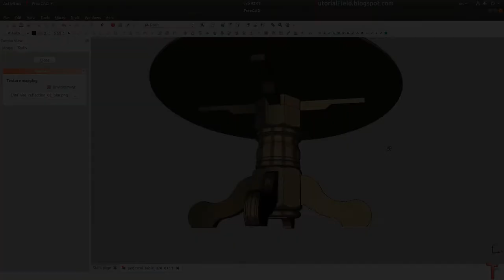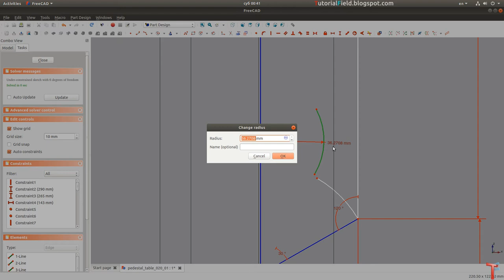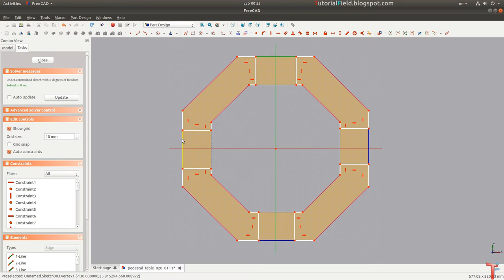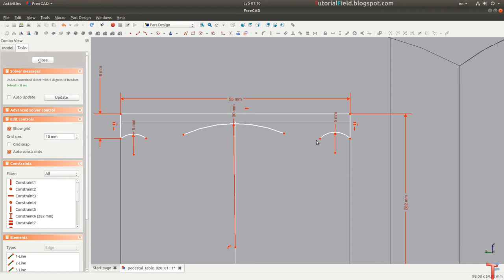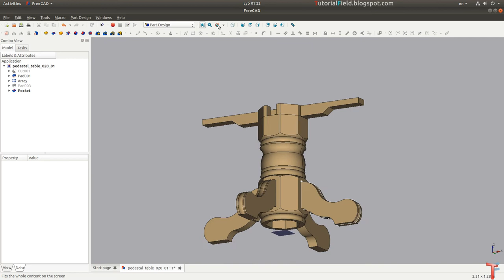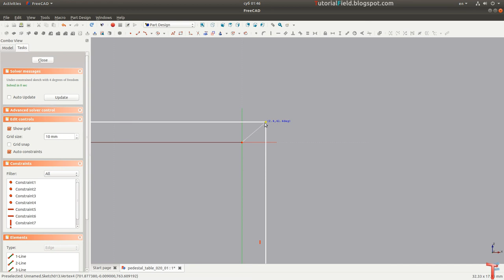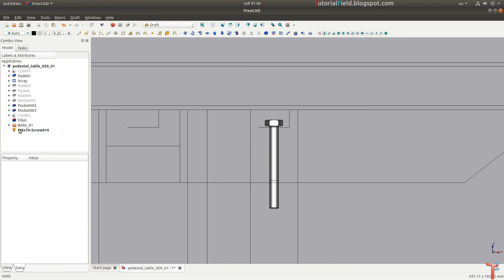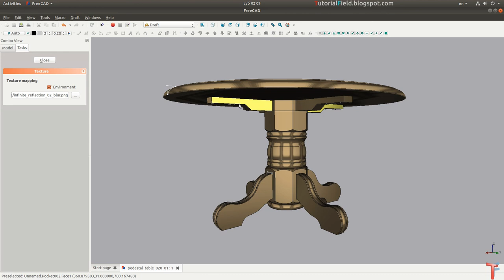Freecad tutorial - Product design #020 - Round Pedestal Table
In this video i'm modeling a round pedestal table. Throughout tutorial, there are details i left out, as bolt holes are, but, overall concept should be understandable.
This type of a model probably isn't too complex to model, but, i understand that i must include narrating, or, any other type of a guiding. At some point in future tutorials, i'll certainly include that part.

Leslie's Strut - John Deley and the 41 Players
Stalling - Topher Mohr and Alex Elena